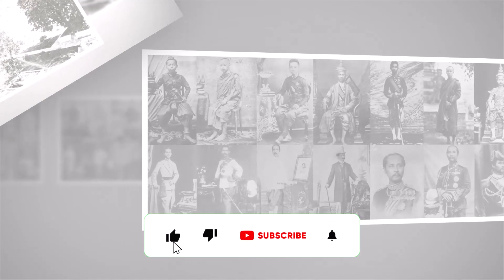EP05 Modernization under Rama IV and Rama V (1851–1910)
The colonial encroachment in the 1880s in Burma to the West by the British Empire and Indochina to the East by the French caused anxiety amongst the Siamese elites including the British-educated Prince Prisdang who put forward a proposal alongside eleven other senior dignitaries to King Chulalongkorn to strengthen Siamese institutions following the European model. Some of these reforms reflect need to keep up with European convention of liberal statecraft and justice to maintain legitimacy. Prisdang suggested that the following reforms should be carried out:

1.Change the absolute monarchy to a constitutional monarchy,
2.Establish a cabinet system or ministerial government,
3.Distribute power to the heads of departments,
4.Promulgate a law of royal succession,
5.Change the payment system for the bureaucracy from the 6.commission system to a salary system,
7.Promote equality under the law,
8.Reform the legal system on the Western model,
9.Promote freedom of speech, and
70.Establish a merit system for the bureaucracy.